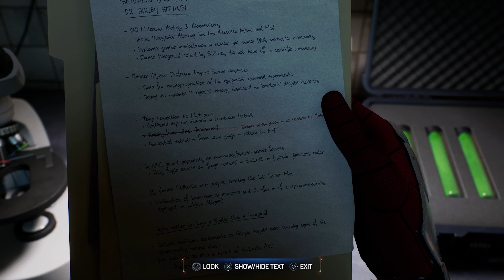Marvel Spider Man 2 Gameplay Kraven Kills Scorpion PS5 4K 60FPS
About

Experience an original Marvel’s Spider-Man single player story. Switch between two playable Spider-Men, Peter Parker and Miles Morales, while exploring Marvel’s New York. Wield Peter Parker’s new symbiote abilities and Miles Morales’ explosive bio-electric venom powers. Fight a rogues’ gallery of Marvel’s Super Villains – including Kraven the Hunter, Lizard, an original take on Venom, and many more!

Explore the expanded open world of Marvel’s New York, featuring new environments and locations. Discover a range of new and in-depth accessibility features for players of different abilities. Feel the true power of Spider-Man in your hands with deeply immersive adaptive triggers and haptic feedback features.

Your support means the world and helps us reach our goal of 500 subs!